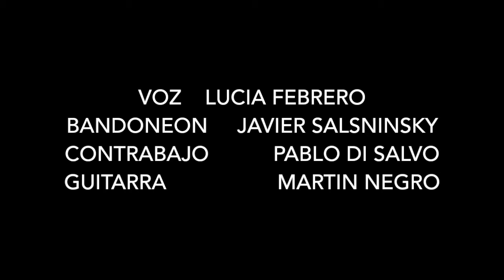LA PULPERA DE SANTA LUCIA- LUCIA FEBRERO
Concierto de Lucia Febrero en Ses Voltes. Palma. Abril de 2008